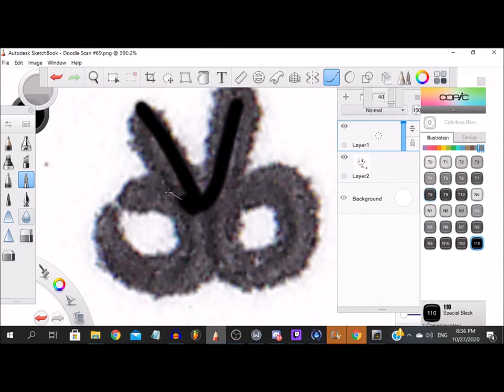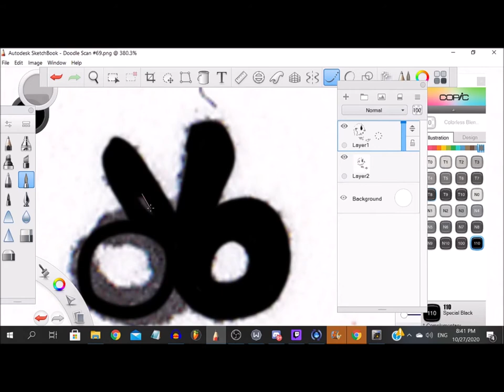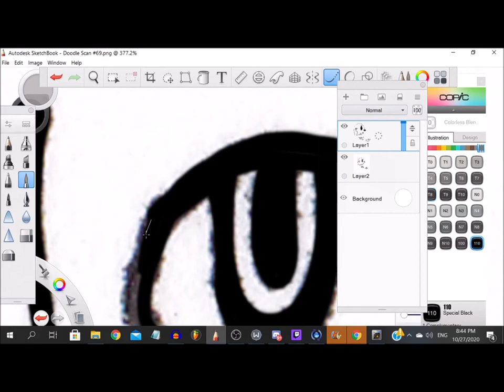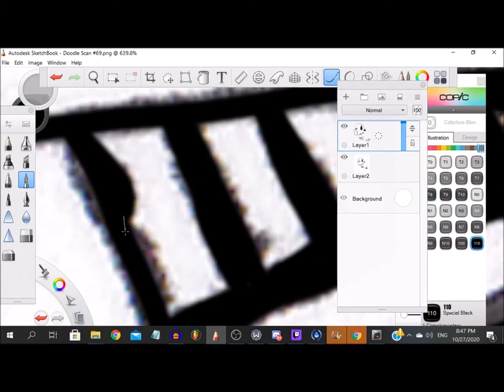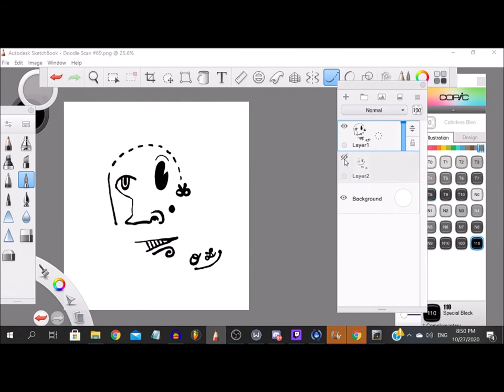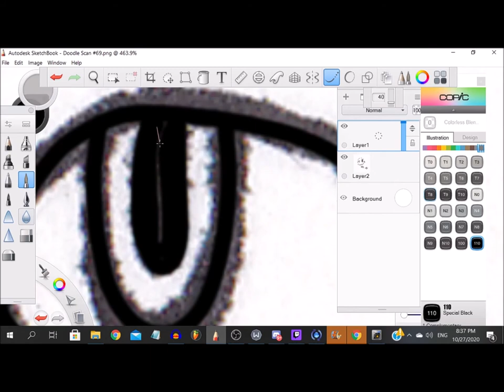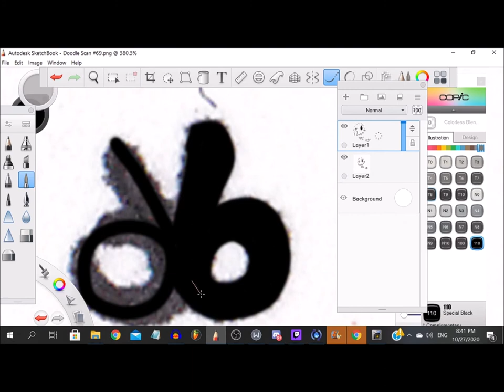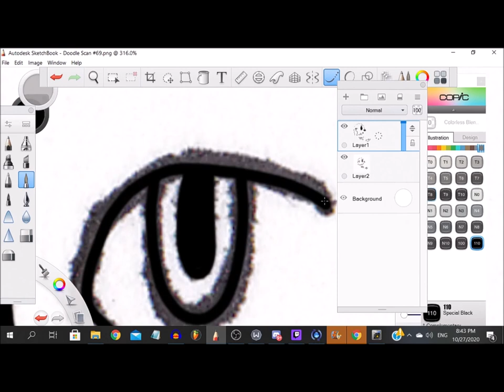The Audio Daily Double - Episode 9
Did you know if you crack your knuckles?